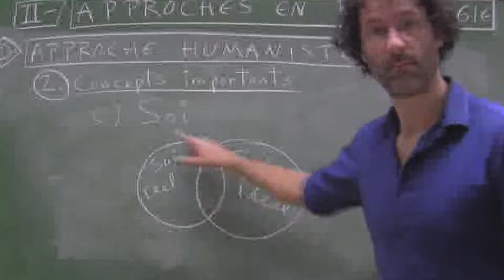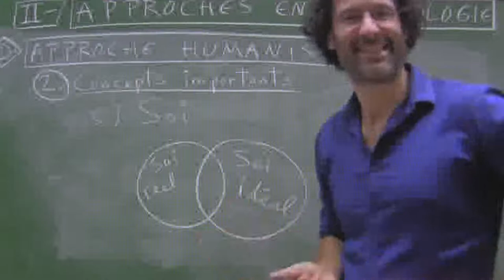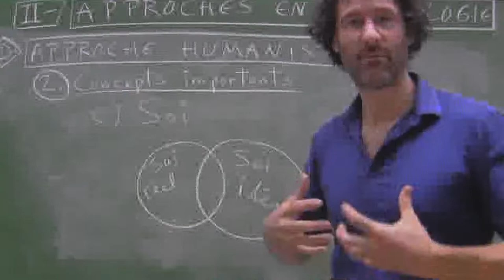Psychologie humaniste (3/4)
Voici la troisième capsule d'une série de quatre sur la psychologie humaniste, aussi appelée l'approche humaniste en psychologie.

Un phénomène encore inexpliqué m'empêche de produire un visuel de qualité pour la capsule 1 et la capsule 3. Heureusement, ça ne dure que quelques minutes. J'ai eu beau essayé, pendant des jours, de résoudre ce problème de montage, rien à faire. Pour l'instant. Je ne perds pas espoir; à suivre...